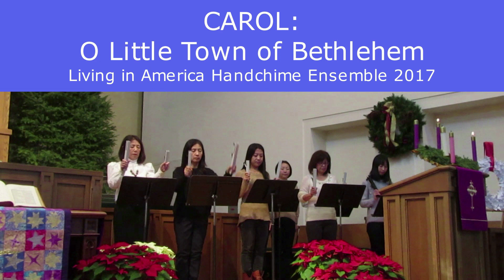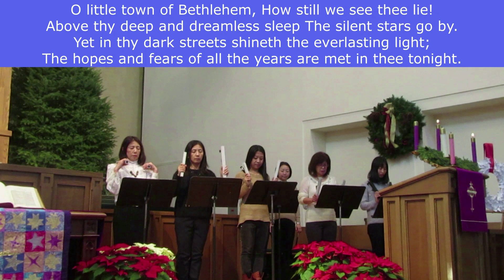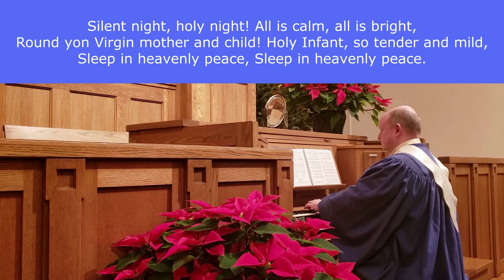Presbyterian Women / Living in America Christmas Service